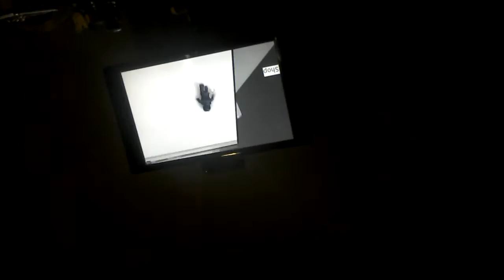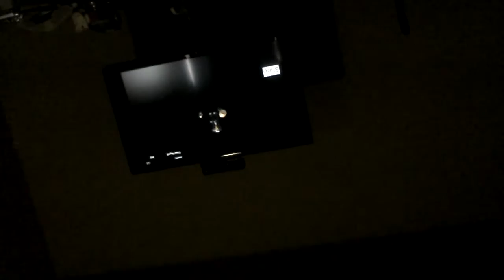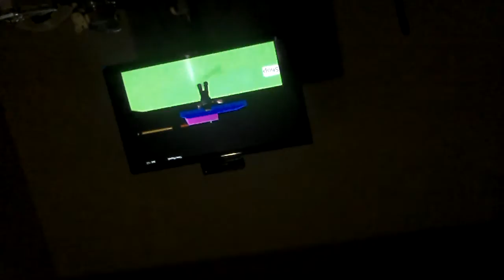Rage on robox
Sorry if I did some thing wrong it was my first video